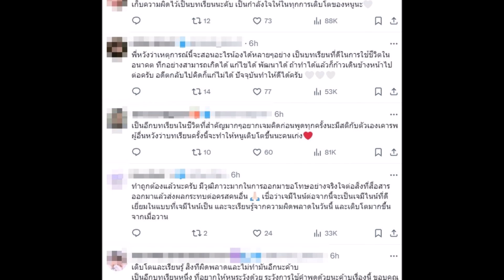ชาวเน็ตวิพากษ์วิจารณ์นักแสดงหนุ่มฮอต เจมีไนน์ นรวิชญ์ พูดพาดพิง น้องหมีเนย